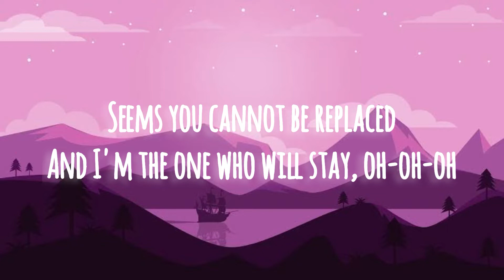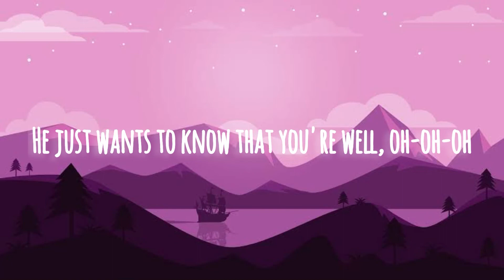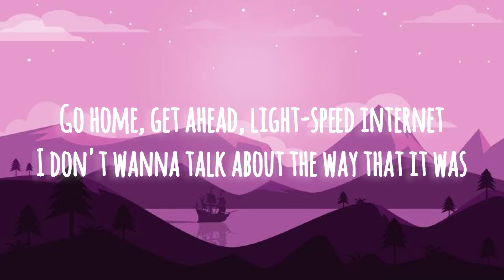Harry styles - As it was (lyrics)